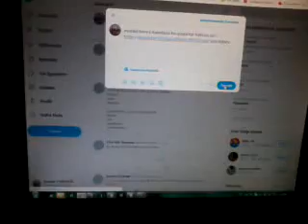burnumu uzatır uzatmaz diri diri yakaladı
şahitler destekliyor.dava peşinde akbabanın hikayesi.tüm sokak hayvanları bu pagan aşireyindir